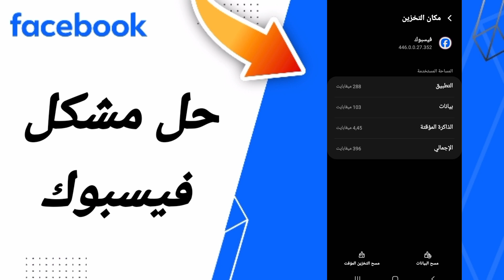كيفية طريقة حل مشكلة فيسبوك على تطبيق فيسبوك 2024 facebook